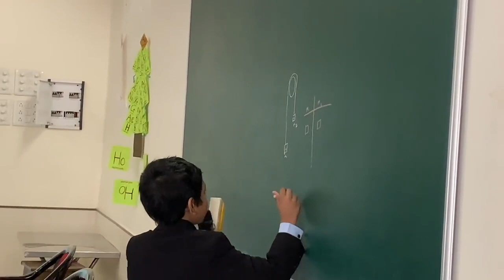Back to India : Prof. Soborno Isaac at Delhi Public School Bangalore East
Delhi Public School Bangalore East
Topic: Gravity: From Newton to Einstein
Time: Nov 19, 2021 04:00 PM India